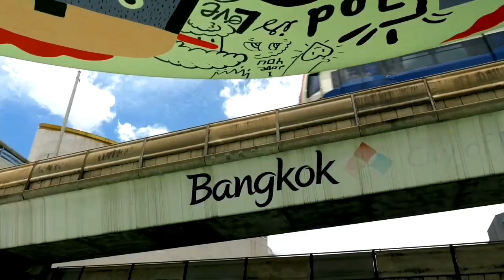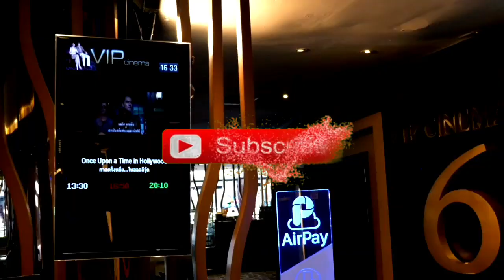Bangkok Thailand Tour Part 2 - MBK Center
MBK Center - Bangkok Thailand